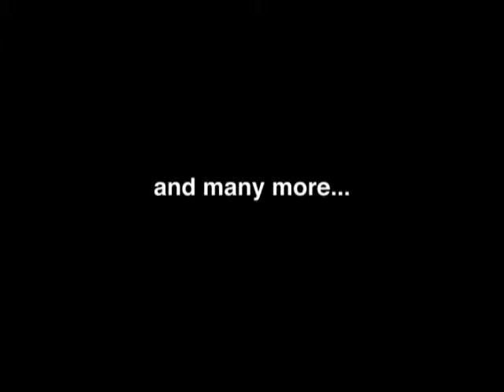Matilija Magic- the Delaney and Bonnie project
Matilija Magic is a feature length documentary film (currently in production) about husband-and-wife duo Delaney & Bonnie Bramlett (D&B), who created some of the most distinctive and unique blue-eyed soul, rock, blues, country, and gospel music of the '60's and '70′s.